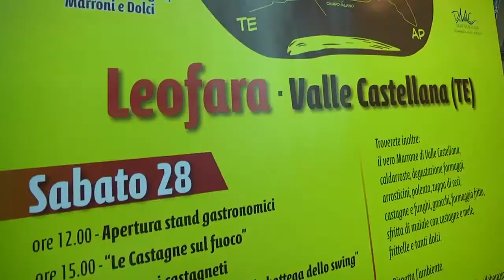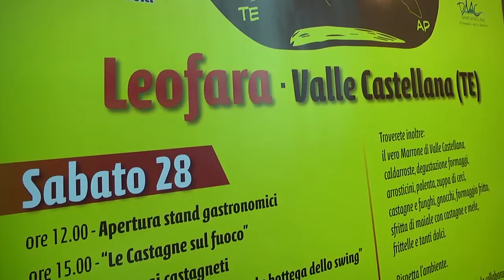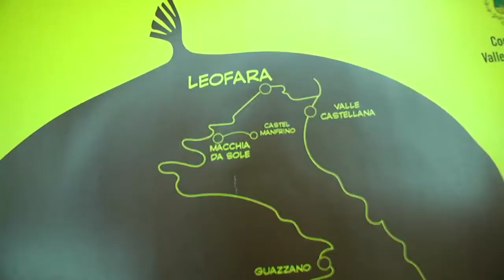TELEPONTE - 28-29 ottobre, festa della castagna a Leofara